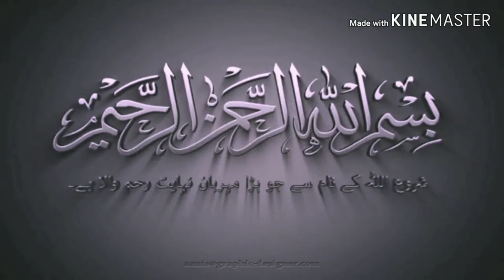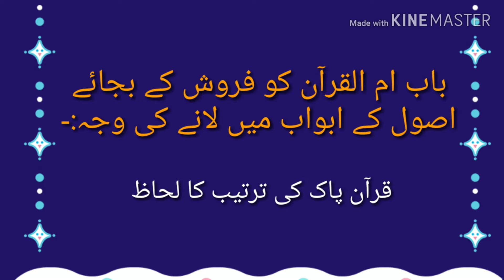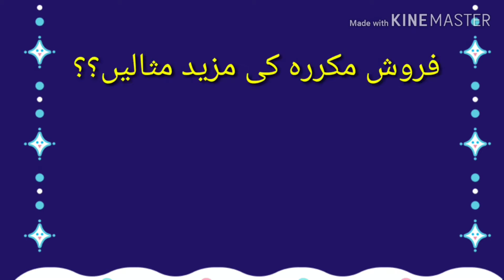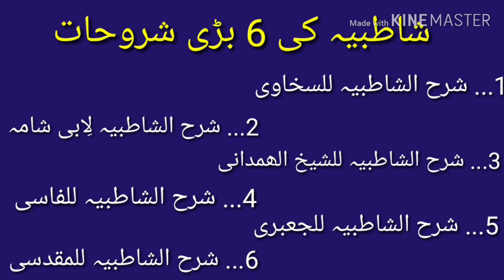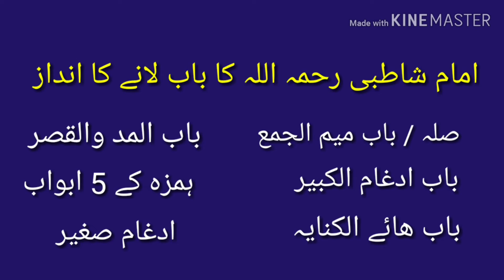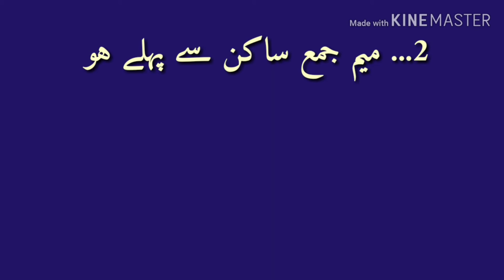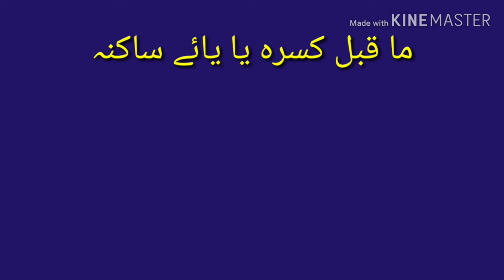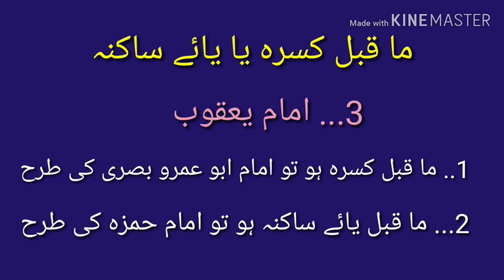shatbia lesson 9// meem jama //qari hamzah madni sahab.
Meem jama ki tareef, surten aur qawaid.